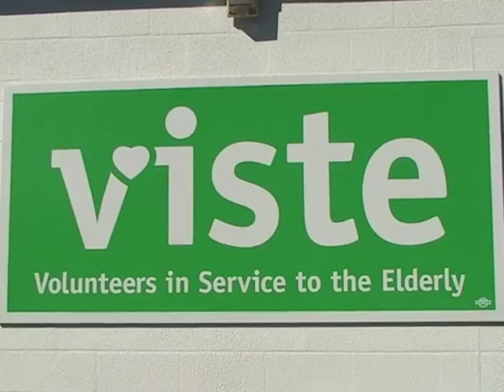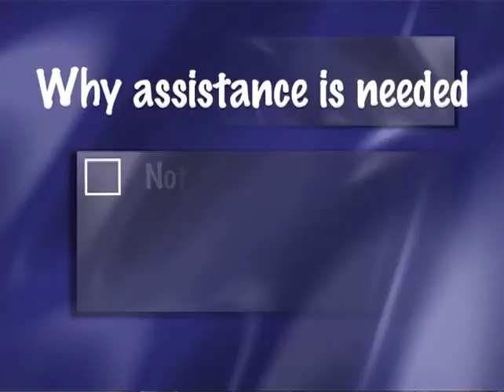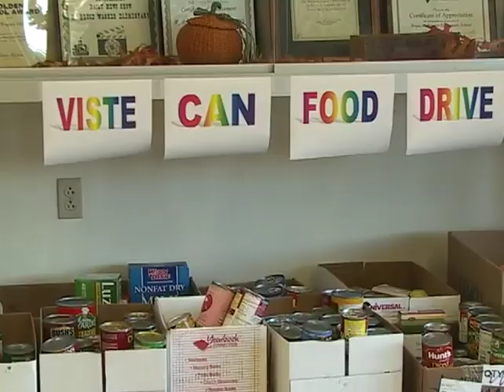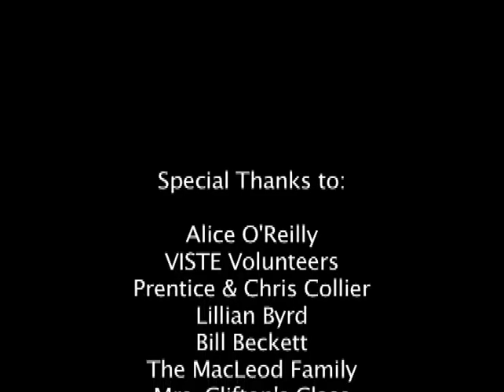08 R Bruce Wagner Elementary VISTE is